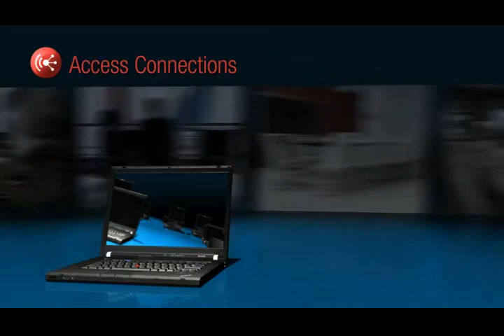deliberation of fally ipupa